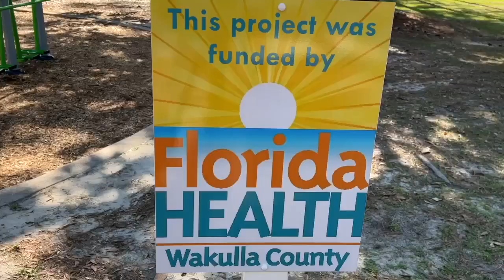Newly installed exercise equipment in Crawfordville helps neighbors reach health goals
Azalea Park has new workout equipment. The Wakulla County Department of Health created this project. It's part of their minority health plan to support minority populations in the county.